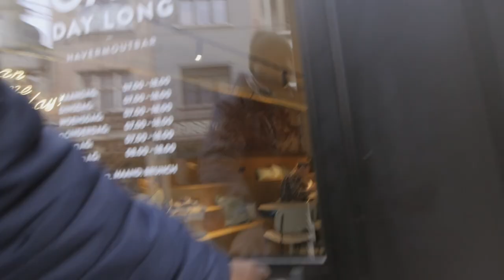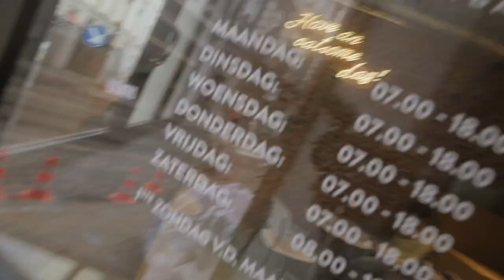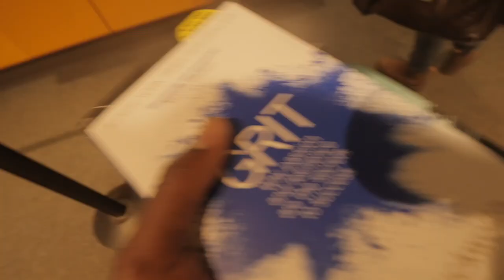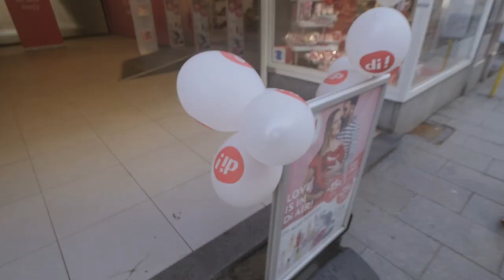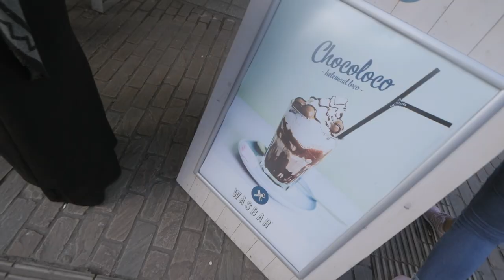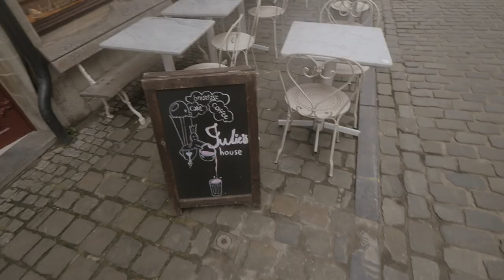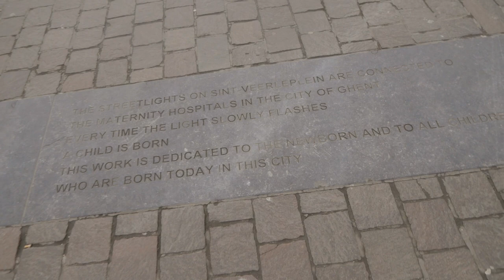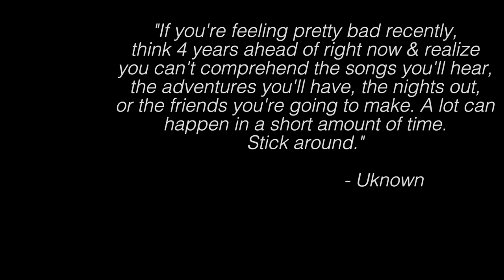I LOVE GHENT, BELGIUM!!!! :). VLOG 457